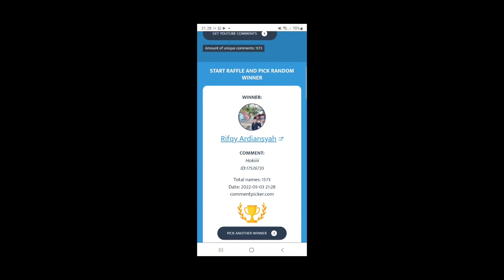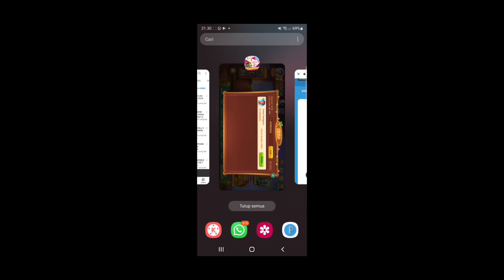WOW... JP FULL NAGA JINJI BAOXI BET 13M PERTAMA KALI